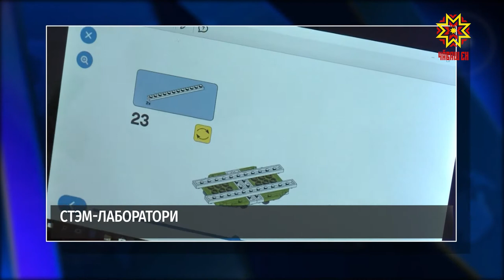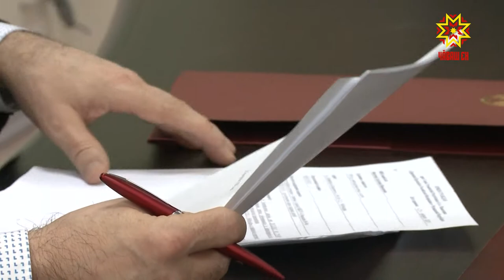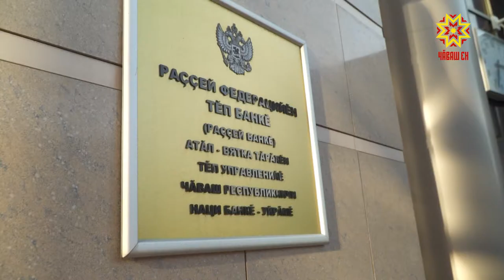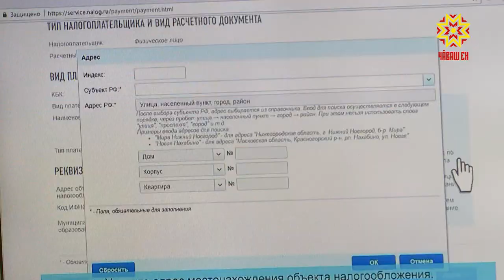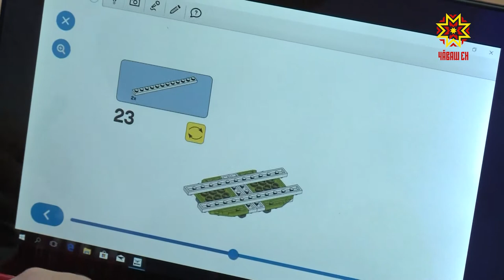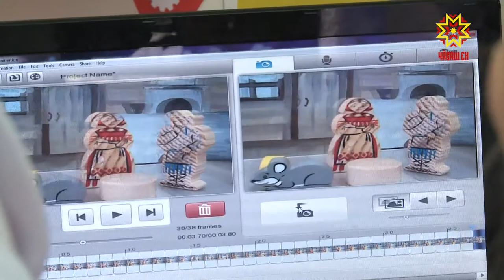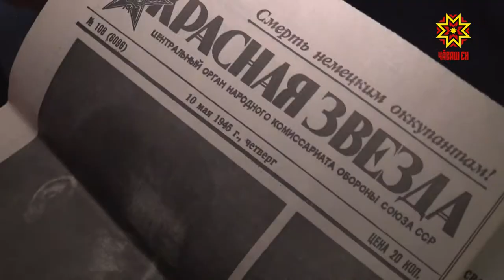Республика 25.02.2020 на чувашском языке. Вечерний выпуск